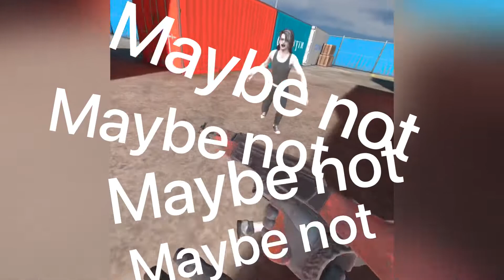THE ZOMBIES ARE COMING!!!